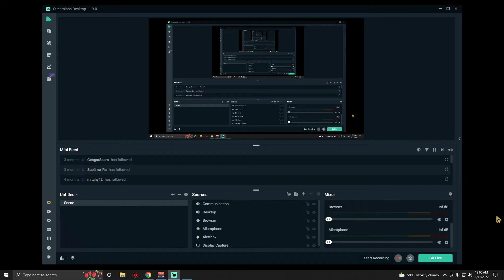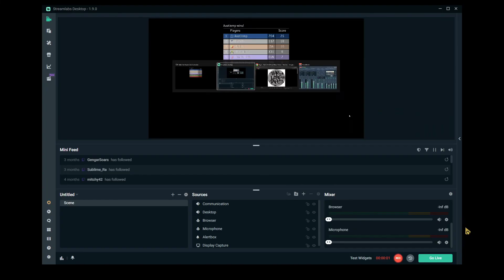Halo 3 FFA BRs on Pit (Austinmp-6/11/22)